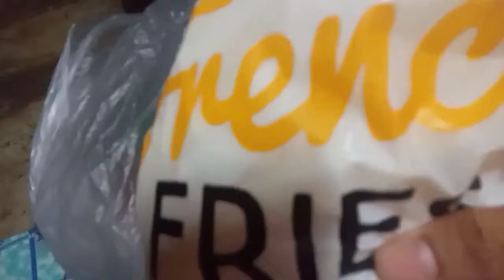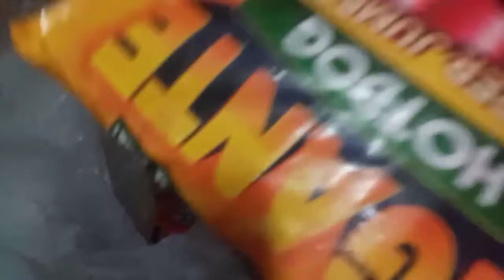Frozen Foods unboxing/Magkano ba ang puhunan/Sari Sari Store dagdag kita